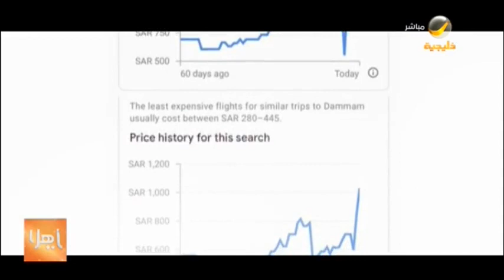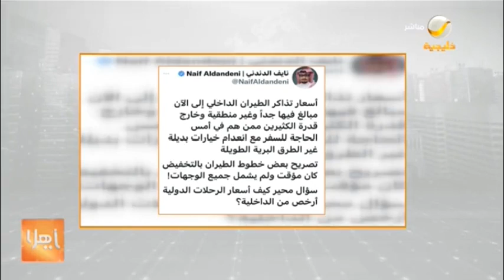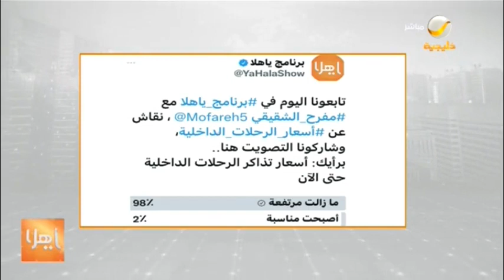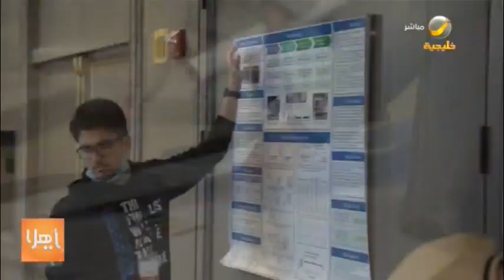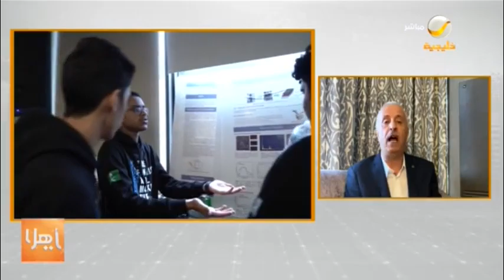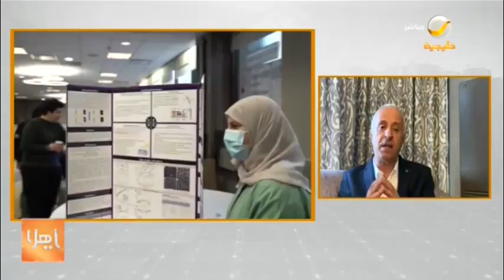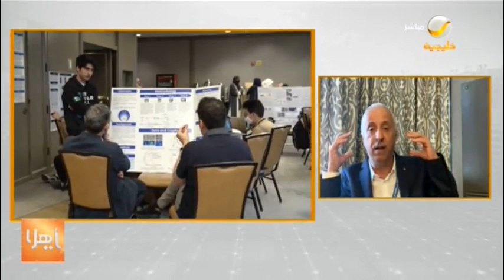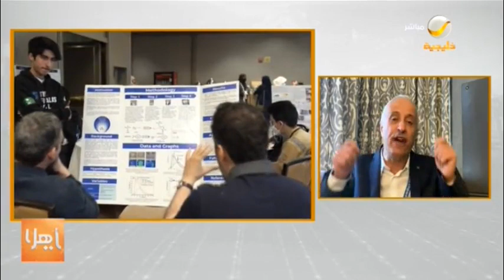ياهلا 9 مايو 2022